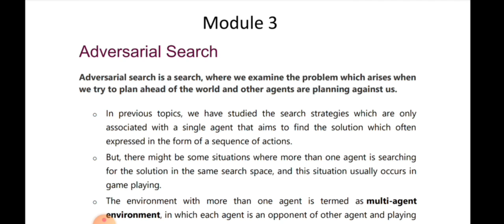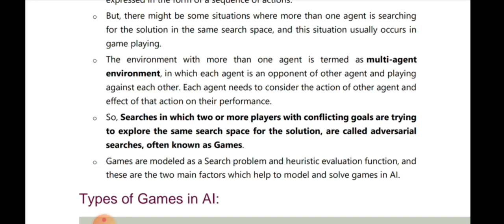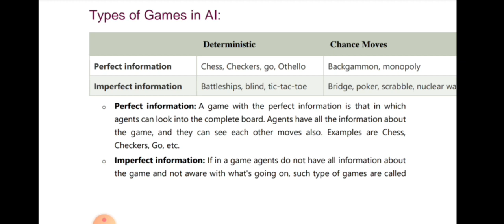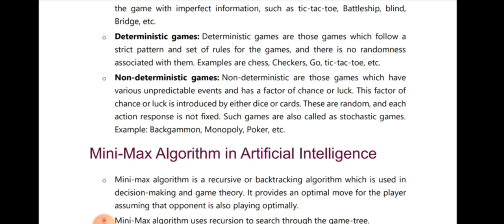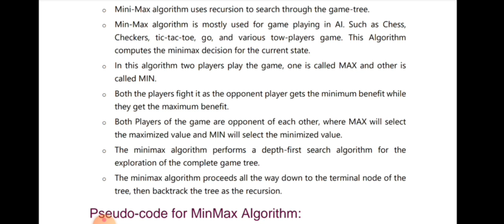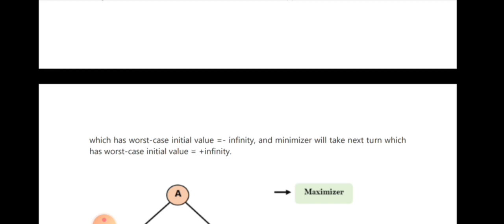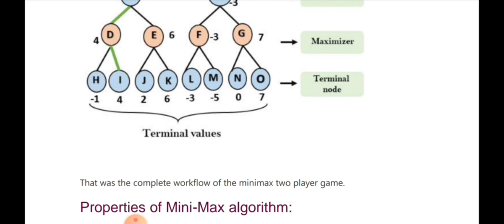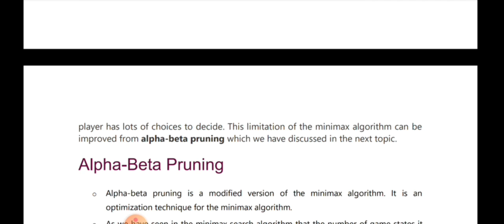ARTIFICIAL INTELLIGENCE- S7 CSE Module 3 Part 1-CST401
Video by Ms. Naaja Fouzy
KTU S7 CSE - ARTIFICIAL INTELLIGENCE- CST401
Module – 3 Syllabus (Search in Complex environments)
Adversarial search - Games, Optimal decisions in games, The Minimax algorithm, Alpha-Beta
pruning. Constraint Satisfaction Problems – Defining CSP, Constraint Propagation- inference in
CSPs, Backtracking search for CSPs, Structure of CSP problems.